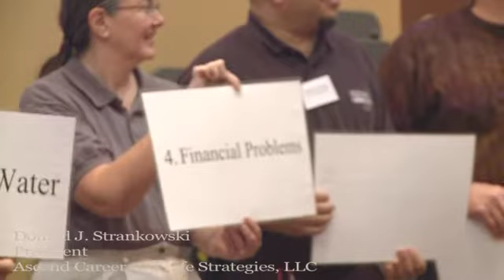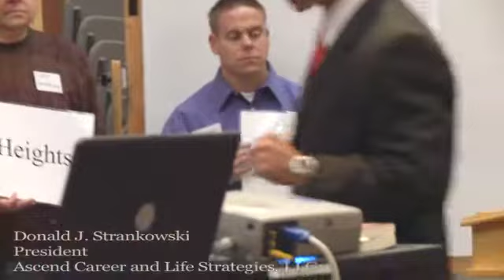Don Strankowski Presents: The Top Ten Fears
Don Strankowski presents The Top Ten Fears on November 9, 2010 in Longmont, Colorado.